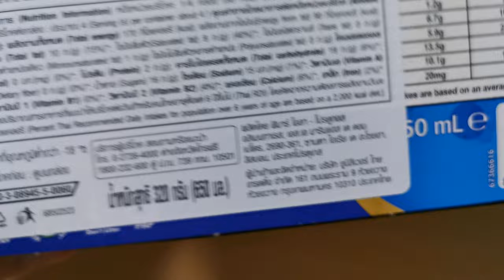ไอติมเวียนเน็ตตา​กลับมาอีกครั้ง​ เอาใจคนยุค​ 90's​Wall's Viennetta Vanilla